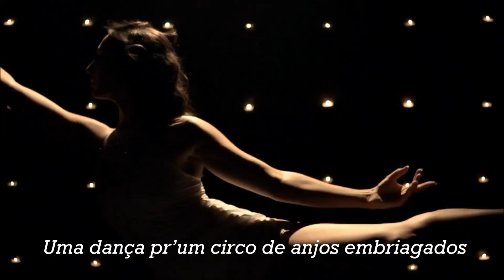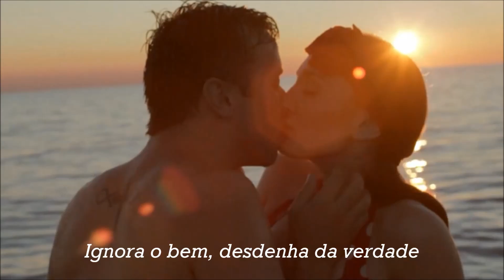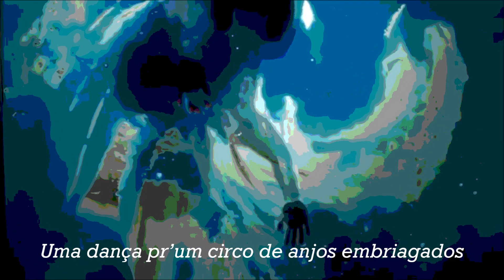Amorágio - Ivan Lins & Tatiana Parra ( legendado )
"Amorágio", de autoria de Ivan Lins,Osny Mello e Salgado Maranhão... é a faixa 11 do novo álbum de Ivan Lins lançado em 2012 e é, também, a canção título desse novo trabalho.